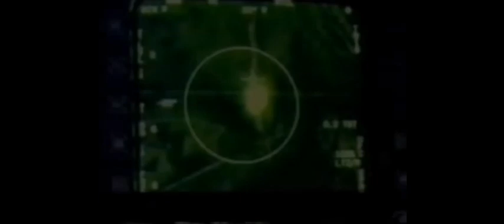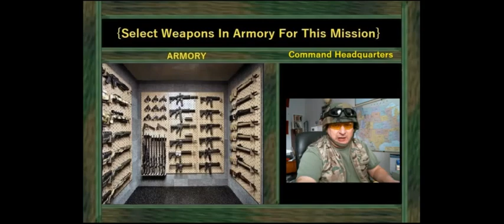Operation Destroy With Starman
delta force, delta force training, delta force theme, delta force documentary, delta force 2, delta force soundtrack, delta force movie,